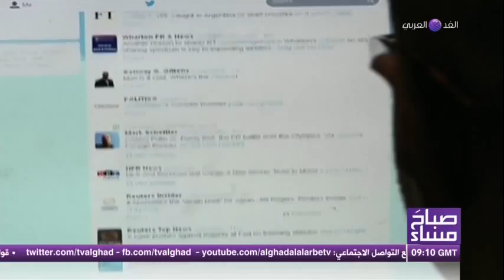صباح مساء | فقرة الاقتصاد | 30-3